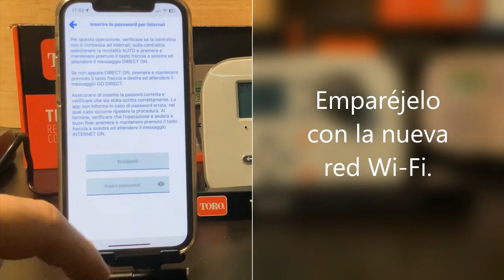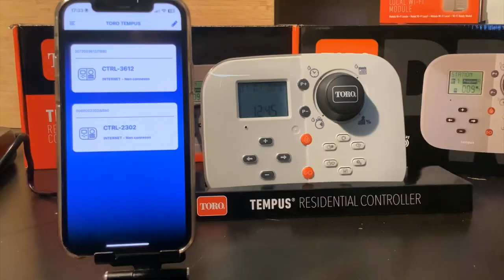Toro Tempus APP Tutorial - Change WiFi settings or Internet OFF